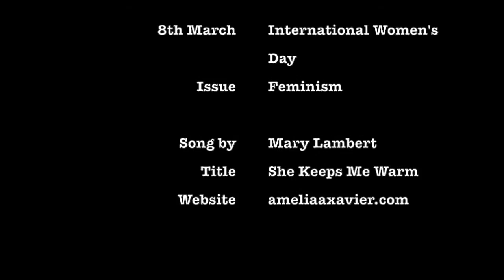Happy International Woman's Day! || Ameliaaxavier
To every women in the world, a beautiful woman draws strength from troubles, smiles during distress and grows stronger with prayers and hope.
Wishing you a very wonderful woman's day! 👸

**any hate comments will be ignore sincerely. It's 2k15 guys, stop sexism and gender inequality.